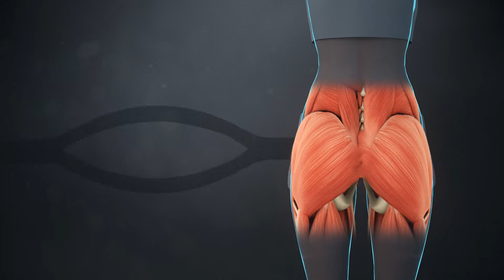ZIP AND TONE The only belt with Graphene Max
The Zip and Tone System is made with our newest Tech, GRAPHENE MAX.  This incredible material is Super lightweight and Super Strong.  Graphene Max enhances the Deep Neuro-Muscular Stimulation with supercharged conductivity which helps activate more of your muscle fibers to maximize your fitness.